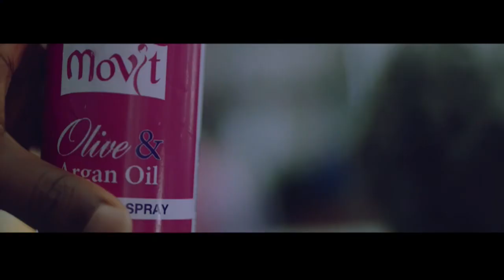Okusomoozebwa kw'abavubuka olw'omuggalo | Incredible Youth International - Nwtatwa James Brian